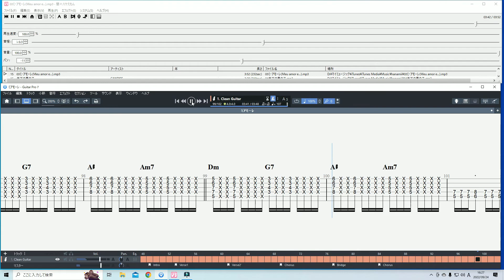ミ･アモーレ tab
自分のギター練習用動画
※注意事項:原曲なぜか0.3音ほどチューニング高いです。
なので聞々ハヤえもんで♭-0.3低くしてます。(;^_^A
まぁ　これでチューニングはピッタリなんですけど・・・・。

動画編集:Filmora Ⅹ
タブ譜:Guitar Pro 7.0
音楽再生:聞々ハヤえもん